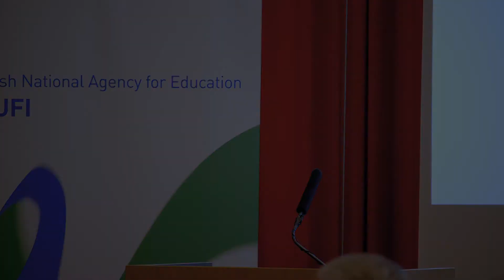1. Opening words, Finnish-Eritrean HEI ICI collaboration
Finnish-Eritrean HEI ICI collaboration: celebrating results for quality higher education 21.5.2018

Chair: Annika Sundbäck-Lindroos, Programme Manager, Finnish National Agency for Education EDUFI

Pekka Haavisto, Member of Parliament, Finland
Dr Haile Mehtsun, Executive Director, National Higher Education and Research Institute NHERI, Eritrea
Theresa Zitting, Director, The Unit for the Horn of Africa and Eastern Africa, Ministry for Foreign Affairs, Finland
Samu Seitsalo, Director, Finnish National Agency for Education EDUFI, Finland
Kaarle Hämeri, Chancellor, University of Helsinki: “Global collaboration from higher education institution’s strategic perspective”